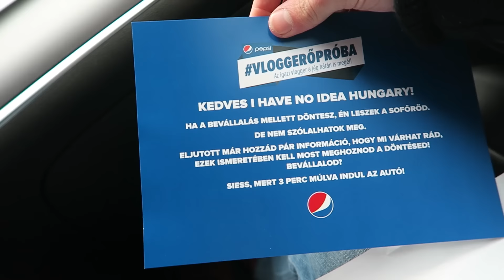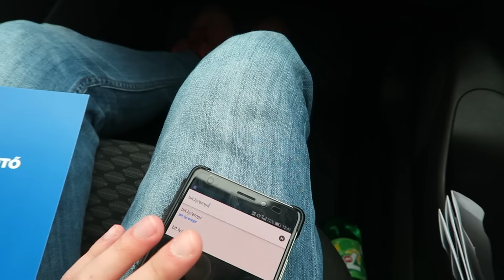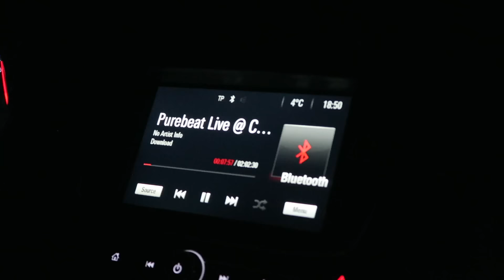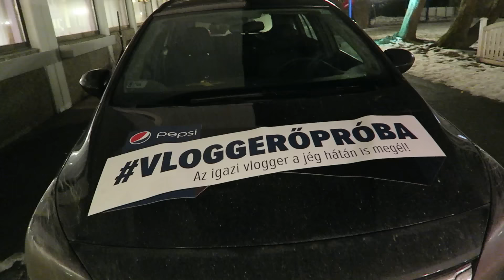Közel 80 szelfi egy este alatt! - Pepsi VLOGGERŐPRÓBA #3 | IHNIH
Küldj levelet erre a címre:

Budapest
Akadémia utca 9. - Széchényi utca 3.
1054
Pár technikus információ:

Zenék: FIZETŐS OLDALRÓL TÖLTÖM LE ŐKET! (VLOG zenék: "Czech Vibes Sound" YouTube csatorna)
Kamerám: Canon 700D & Canon G7X (VLOG)
Objektívek: 18-55 mm f3.5-5.6 STM & 50mm f1.8 STM
Mikrofon: Rode VideoMic Pro
Vágásra használt program: Adobe Premiere CS6 (+ After Effects CC az effektekhez)